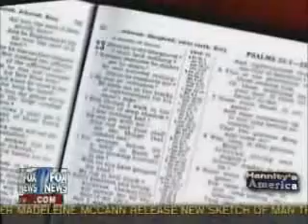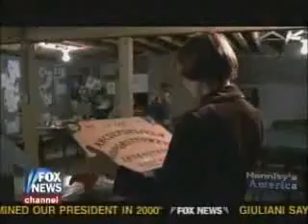EVILS AND DEMONS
NWO WORLD ORDER IS COMING

PROJECT BLUEBEAM